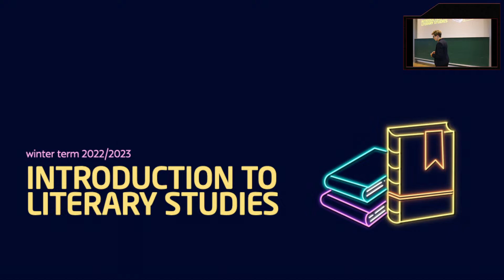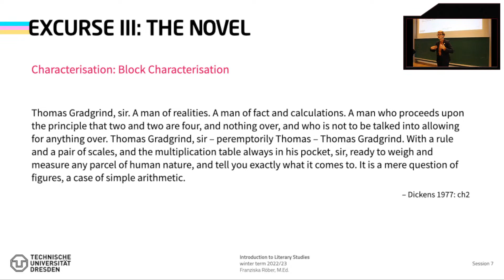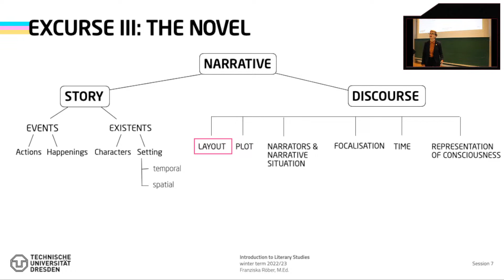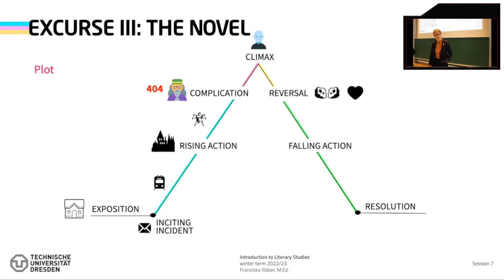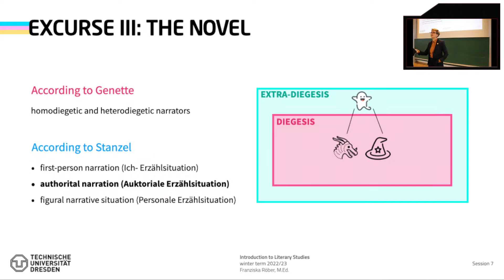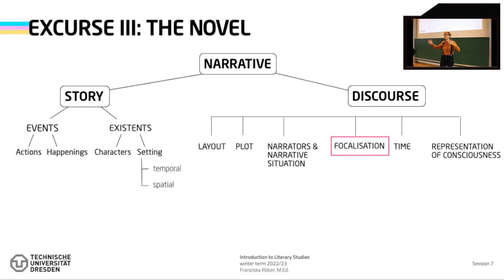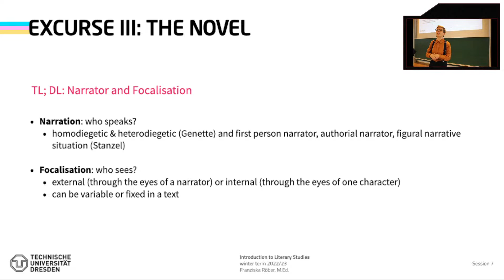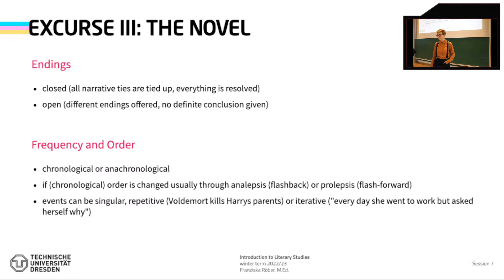Introduction to Literary Studies: Prose II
Livestream of the introductory lecture during the winter term 2022/23.